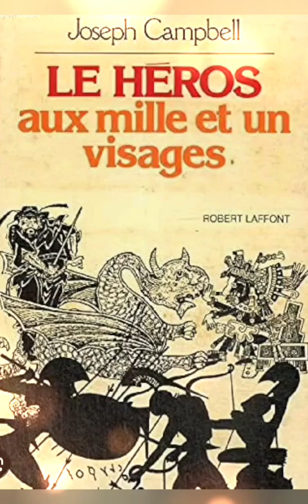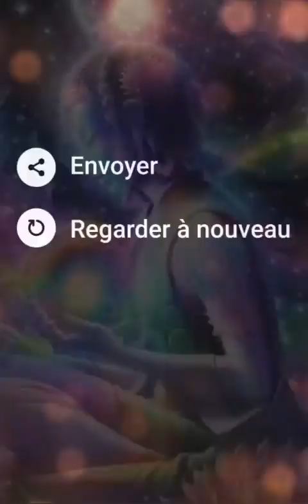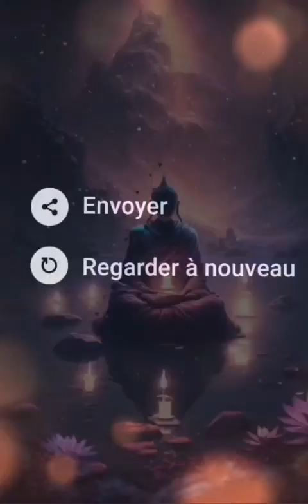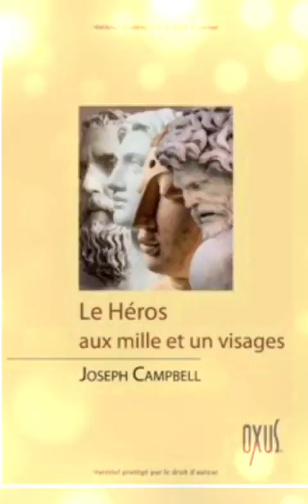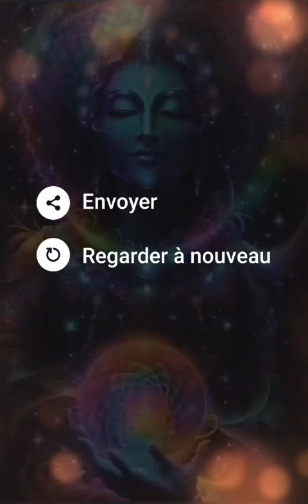Le héros aux mille et un visages 💎 de Joseph Campbell chap 1.5 @taniwha33julienmeunier5 🙏🫶